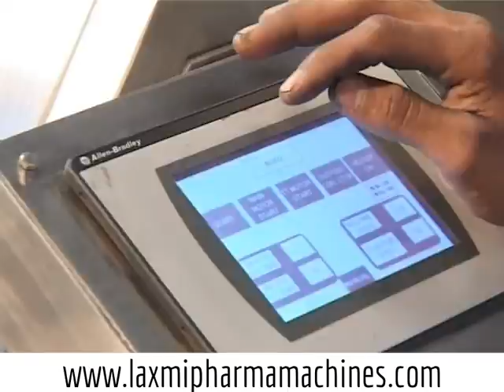Bottle Washing Machine, LAXMI Pharma, LAXMI Bottle Washing Machine, Linear - Tunnel Bottle Washing